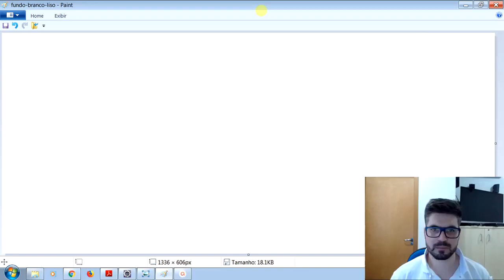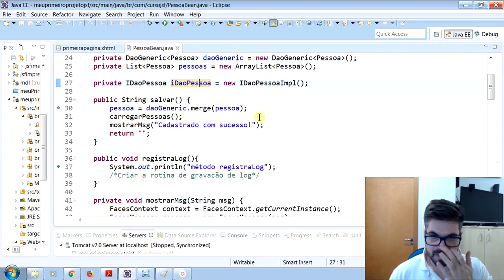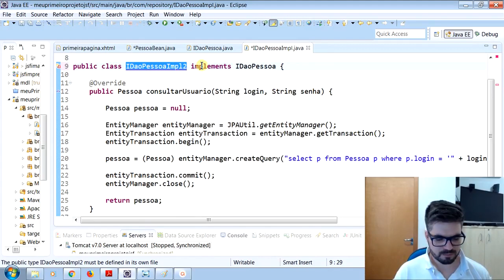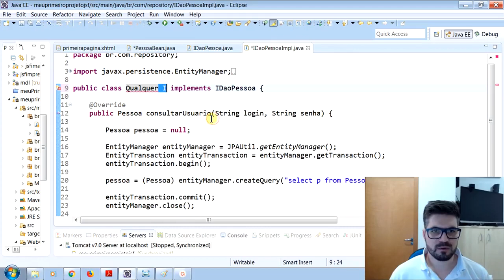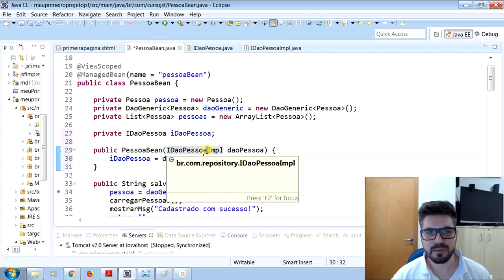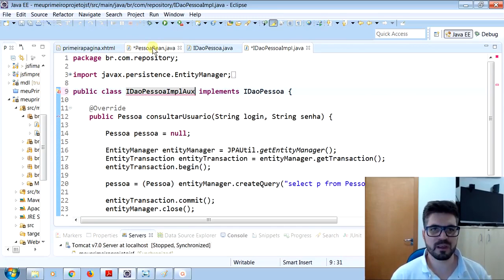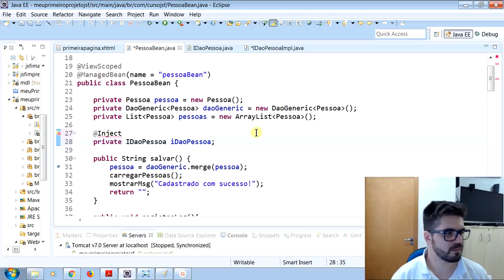Introducao ao CDI Injecao de dependencia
✅ Aula: Introducao ao CDI  Injecao de dependencia
✅ Módulo: 4º - JSF 2.2 aprofundando em BootFaces + JPA + CDI
✅ Curso: Formacao Java Web FullStack